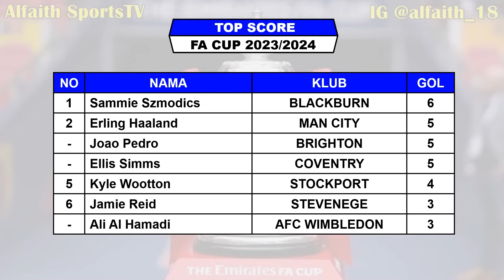Jadwal Semifinal Piala FA Malam Ini ~ MAN CITY vs CHELSEA ~ COVENTRY vs MAN UNITED ~ FA CUP 2024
Jadwal FA Cup Malam Ini
Jadwal Piala FA Nanti Malam
Jadwal FA Cup 2023/2024
jadwal Piala FA 2023/24
FA Cup 2024
Jadwal Man City vs Chelsea

Jadwal pertandingan piala FA 2023/2024 serta daftar Top Score, Top Assist dan Jadwal

Jadwal Semifinal Piala FA Sabtu 20 April 2024 Live Apk Vidio / Bein Sports 3
MANCHESTER CITY VS CHELSEA

Jadwal Semifinal Piala FA Minggu 21 April 2024 Live Apk Vidio / Bein Sports 1
COVENTRY VS MANCHESTER UNITED

TOP SCORE FA CUP

TOP ASSIST FA CUP

FANSPAGE FACEBOOK : Alfaith Sports
SUMBER / SOURCE : TWITTER FA CUP

EMIRATES FA CUP 2024
Hasil Piala FA 2023/2024
Hasil FA Cuo 2023/2024
Hasil bola tadi malam
Hasil Final Piala FA Tadi Malam
Hasil Piala FA Semalam
Hasil sepak bola semalam
Hasil terbaru sepak bola
Final FA Cup 2023/2024
Hasil FA Cup 2024
Hasil Piala FA 2024
Hasil Bola semalam
Jadwal Final FA Cup
Jadwal FA Cup 2024
Hasil Putaran Ke 5 FA Cup 2024
Final Piala FA
Hasil Semifinal FA Cup 2024
Jadwal Final Piala FA 2024
Jadwal Piala FA Live Bein Sports
MANCHESTER CITY JUARA FA CUP 2023